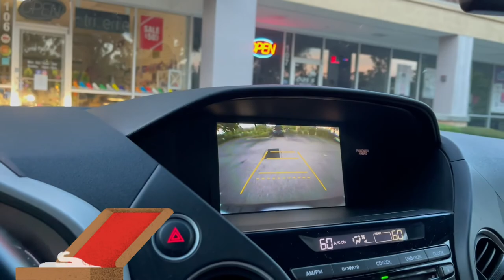تشيجع الاولاد على المدرسة بمناسبة العام الدراسي 2021-2022| back to school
العام الدراسي على الابواب و اني حبيت اسوي شي بسيط يفرح الاولاد و يشجعهم على المدرسة🥰

اول فديو على القناة

"Cute" is a soft and mellow ukulele royalty free music track that would be great to use for a calm video or a video about cute things like babies or cats.